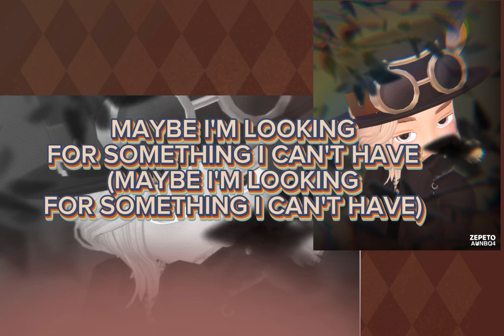Say Something - Justin Timberlake ft. Chris Stapleton (EA007 cover)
EA007's cover of "Say Something" by Justin Timberlake ft. Chris Stapleton

All the photos, videos, music, song shown goes to the respectful owners:
• Artist(s): Justin Timberlake @JustinTimberlake & Chris Stapleton @chrisstapleton
• Song: Say Something
• Album: Man Of The Woods
• Released: 2018

Credits & Sources:
•Original by: Justin Timberlake & Chris Stapleton
•Released: 2018
Released: 2018

I do not own the photos, videos, music, lyrics, song.

Originally performed by Justin Timberlake & Chris Stapleton
•Written By Justin Timberlake, Timbaland, Danja, James Fauntleroy, Rance & Chris Stapleton
•Produced By Justin Timberlake, Timbaland & Danja

ALL RIGHTS ARE SERVED TO THE ORIGINAL ARTIST(S)/OWNER(S)